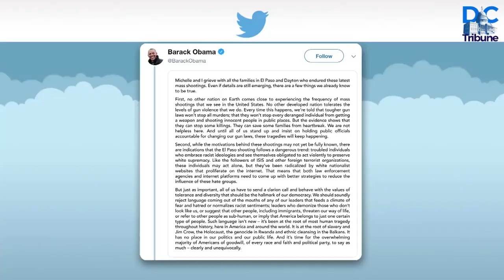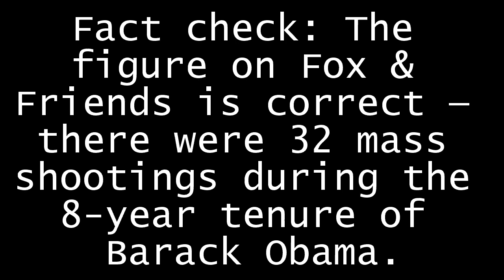Stephen Colbert Begs Obama To Come Back